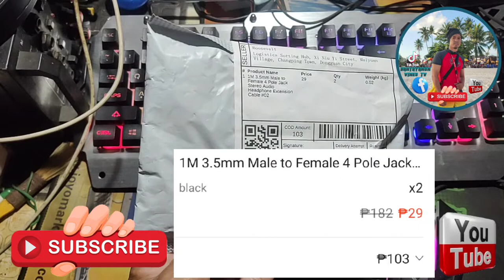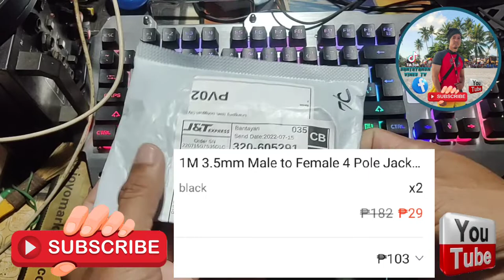UNBOXING MALE TO FEMALE 4 POLE JACK STEREO AUDIO HEADPHONE EXTENSION CABLE